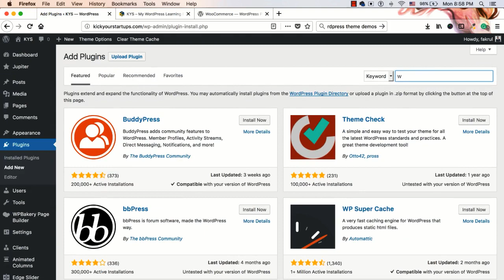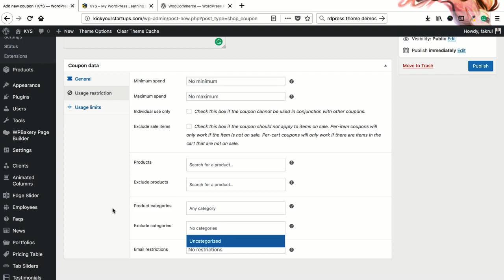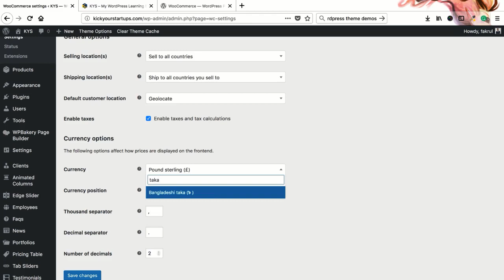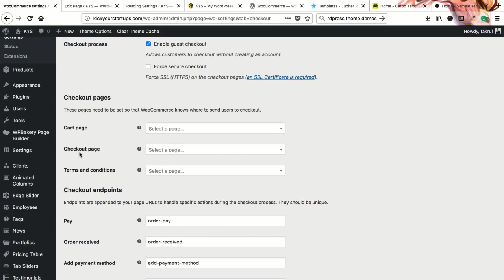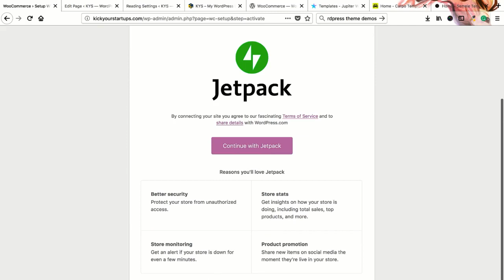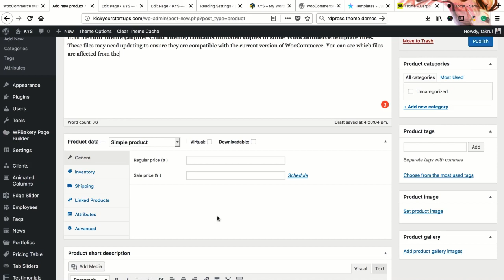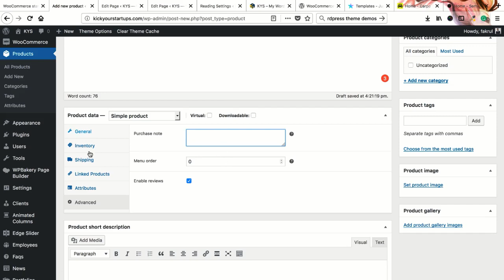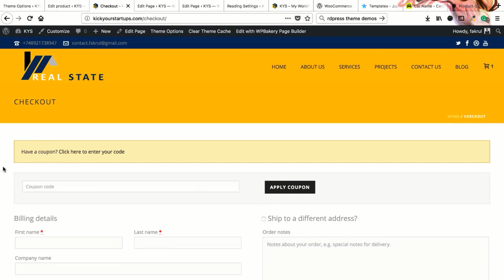WordPress Development Course 2022 - Class 40 - Online Course